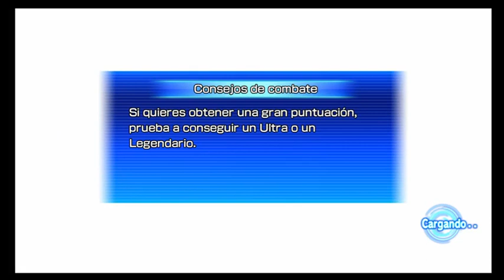Nuevo Contenido Super Dragon Ball Heroes